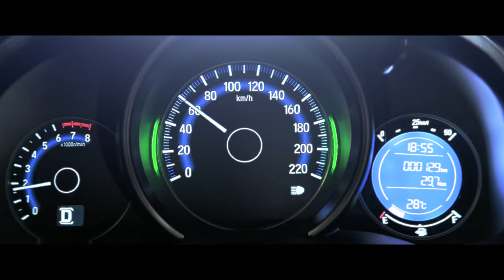Honda Jazz Launch Film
Credits
Agency: Dentsu Marcom Pvt. Ltd.
Creative Director: Soumitra Karnik
Agency Creative team: Shantanu Mukherji, Prachi Sharma, Akshan Barla, Tushar Verma
Branch Head: Harjot Narang
Client Servicing: Yuichi Toyoda, Abhinav Kaushik, Karun Arora, Ishaan Khandpur, Debdutta Saha, Amogh Sharma
Films Head: Suprotim Day
Production House: Eeksaurus
Director: Suresh Eriyat
Executive Producer: Nilima Eriyat
Production Design: KK Muralidharan (Xheight Design India)
Editor: Yaser Abbas
DOP: Jason West
Sound: Arun Crasto
1st Asst. Director: Sagar Rao
Set Construction: Eldridge Rodrigues
Lyricist: Asif Ali Beg
Singer: Neuman Pinto
Line Producer: Manish Sharma Nitesh Khatavkar (Meterdown Productions)
Associate Director: Paul Mathew
Production Assistant: Dolly Sharma (Meterdown Productions)
In house Editor: Tintu K. Philip
2nd Asst. Director: Varun Sanda
In-house Assistant Director: Bargav Sridhar
Colourist: Navin Shetty Casting: Bhavna & Sumit
Costume Stylist: Nehaa Bajaj
Make Up: Vicky Salvi
Stunt: Vikram Dahiya
Storyboard: Rajib Mandal, Sunita Kathiwada
Concept Design: Ranjit Mondal
VFX Supervisor: Aravindan Arumugam
Supers and titles: Mohammad Azeem
Post Production Co-ordination: Jivan Gaikawad
Production Co-ordination Assistance: Divya Sangle, Bargav Sridhar
VFX/CGI- MACKEVISION
Project Management: Tobias Lawrenz, Natalie Dury
Art Director: Sebastian Hofmann
3D Lead: Mikko Reim
2D Lead: Daniel Beckmann